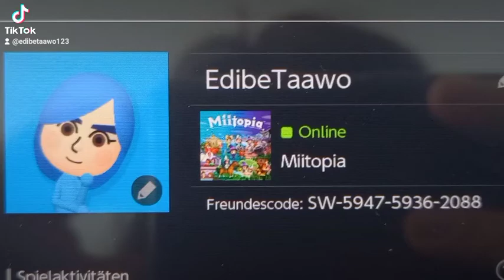I Have Nintendo Switch Friend Code and Miitopia Switch Access Key Codes Character! TikTok